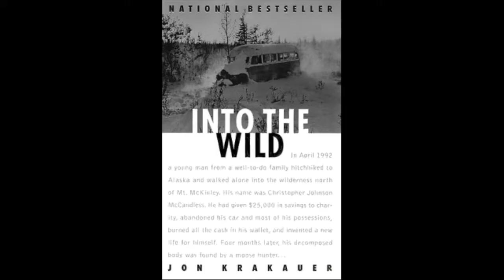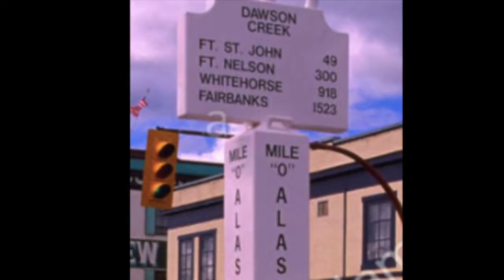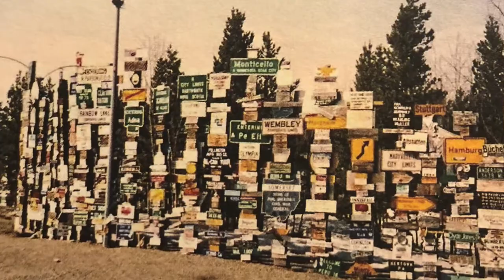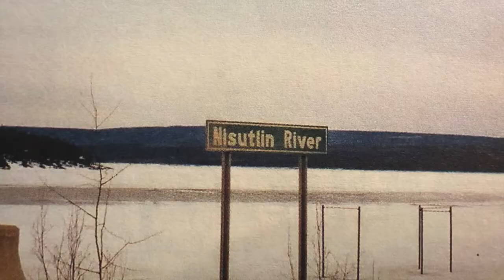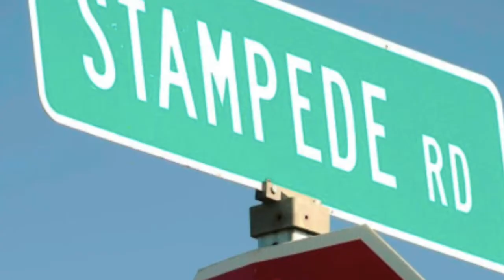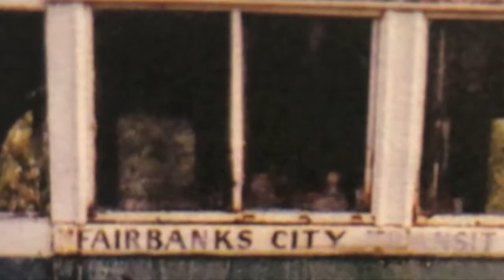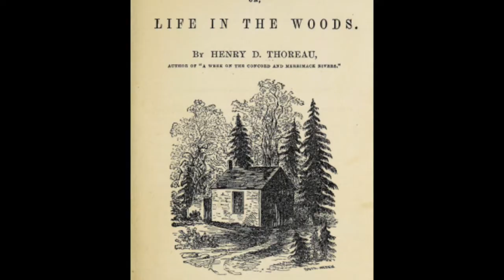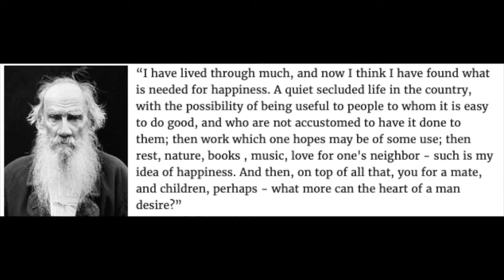Into The Wild, Chapter 16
Covering the first half of McCandless's time at the Magic Bus